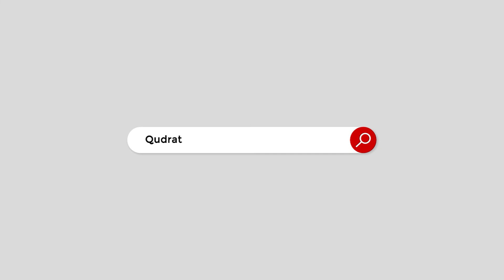Why Karachi and Lahore police helpless in front of thieves and robbers? | Daily Qudrat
Why Karachi and Lahore police helpless in front of thieves and robbers?
Significant increase in street crime due to police incompetence
کراچی اور لاہور کی پولیس چوروں ڈاکوؤں کے سامنے بے بس کیوں؟
پولیس کی نااہلی کے باعث سٹریٹ کرائم میں ہوشربا اضافہ